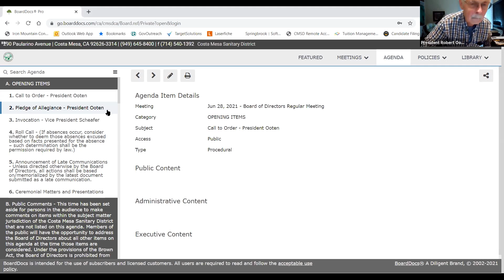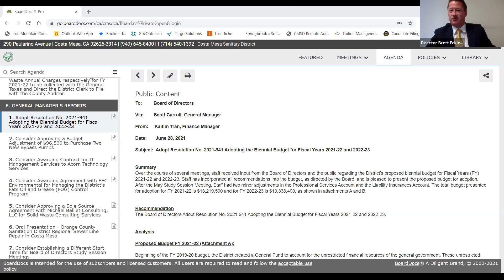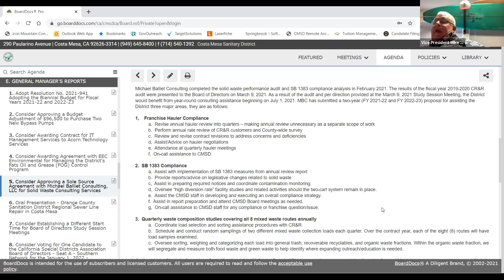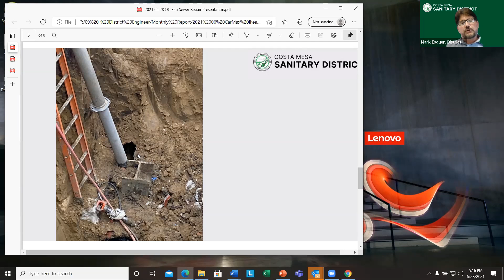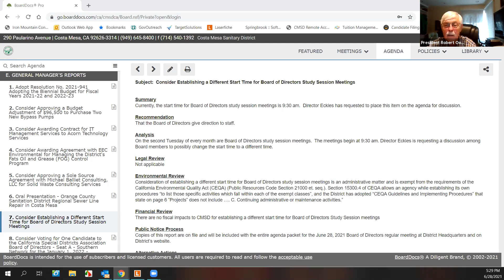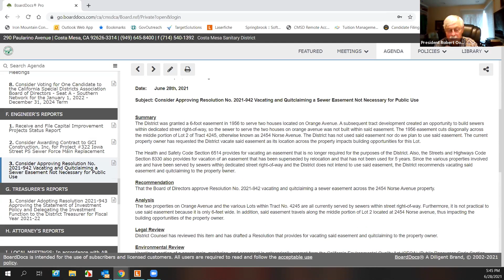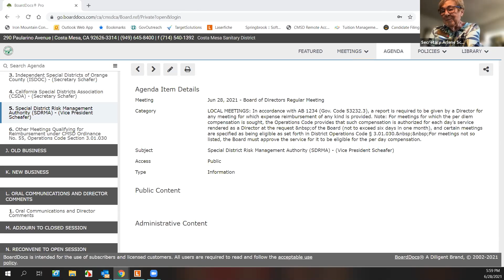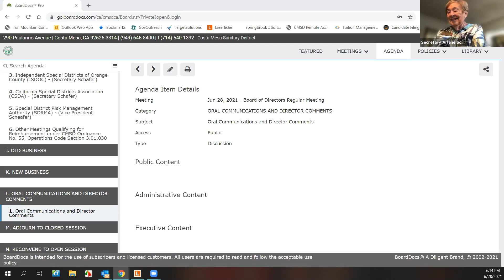2021-06-28 Board of Directors Meeting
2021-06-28 Board of Directors Meeting